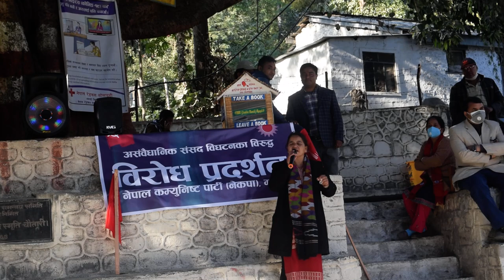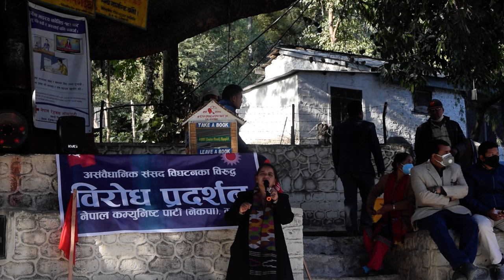ओलीको सर्वसत्ताबाट चरित्रले संसद विघटन भयोः नेकपा केन्द्रिय सदस्य आशा कोइराला | Asha koirala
नेकपाले बेनीमा प्रधानमन्त्री ओलीको संसद विघटनको कदमको विरोधमा आयोजना गरेको विरोध सभालाई सम्बोधन गर्दै नेकपाका केन्द्रिय सदस्य एवम गण्डकी प्रदेश सभा सदस्य आशा कोइरालाले प्रधानमन्त्री ओलीको सर्वसत्ताबाद चरित्रका कारण संसदमाथि हमला भएको बताउनुभयो । उहाँले जनताले नेकपाको एकतालाई अनुमोदन गरेपनि ओलीले आफ्नो स्वार्थपूर्तिका लागि कम्युनिष्ट एकतालाई भत्काउने र जनताको भावनामाथि खेलबाड गर्ने काम गरेको आरोप लगाउनुभयो ।